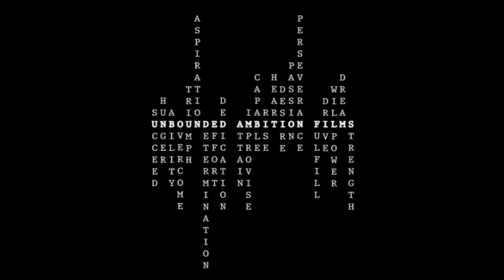No One Left (short film) Coming this Summer